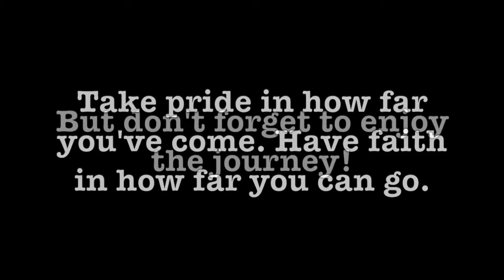Kanalu & Family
Senior photo session at Eldorado Canyon